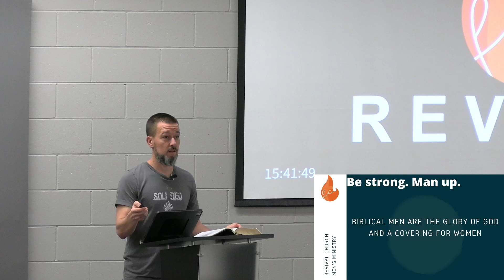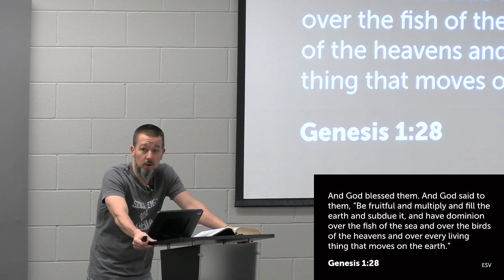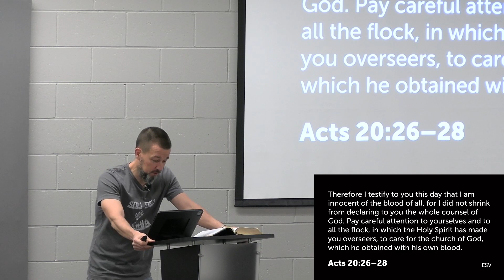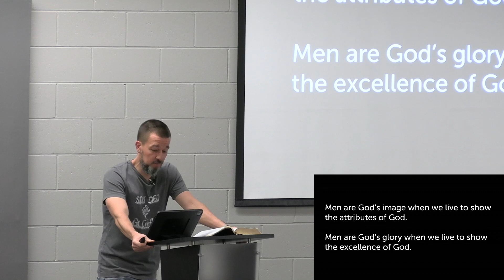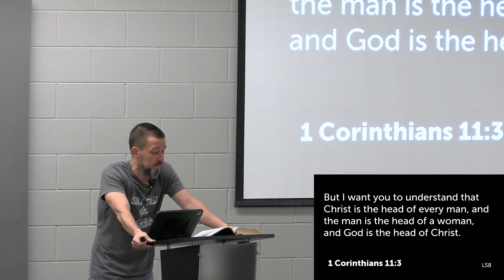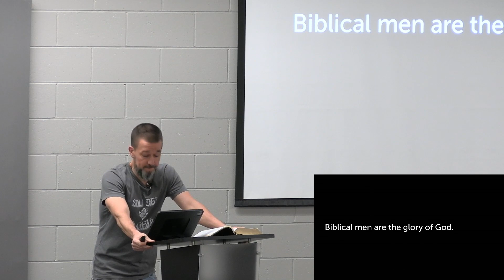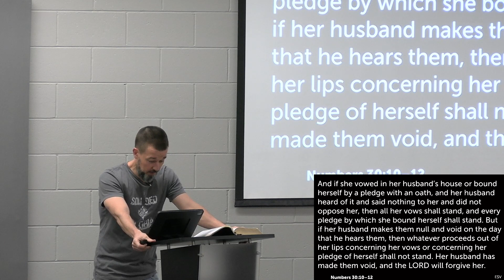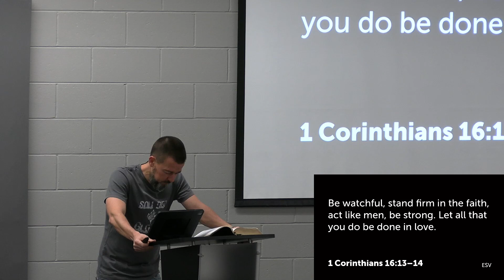Biblical Men are the Glory of God and a Covering for Women (#7)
Be Strong. Man Up.

Session #7